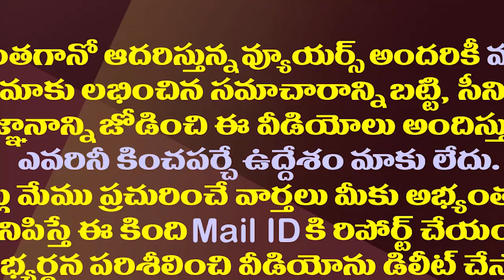చంద్రబాబుకు షాక్..టీడీపీకి మాజీమంత్రి రాజీనామా| Ex Minister Padala Quits TDP Shocked Chandrababu